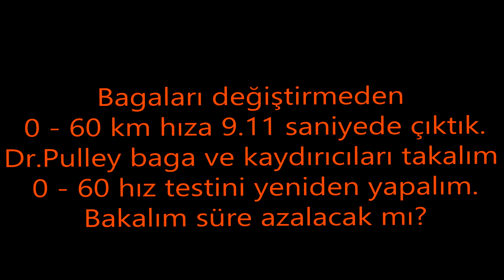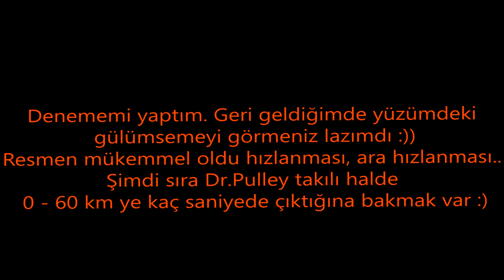Suzuki Address 110 - Dr. Pulley Baga ve Kaydırıcı Montajı | 0 - 60 Km Testi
Dr. Pulley bagalar ve kaydırıcılar sonunda geldi ve montajını yaptık. 0 - 60 km yi kaç saniyede çıktığını ve yokuş performansını bu videoda görebilirsiniz.